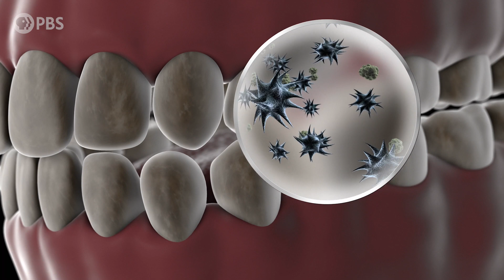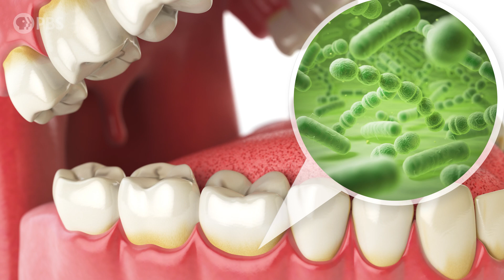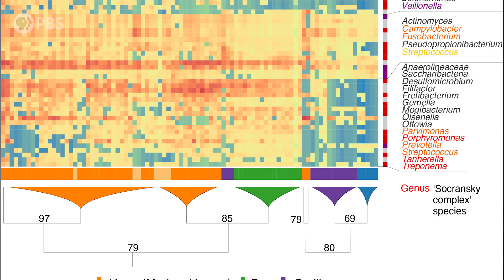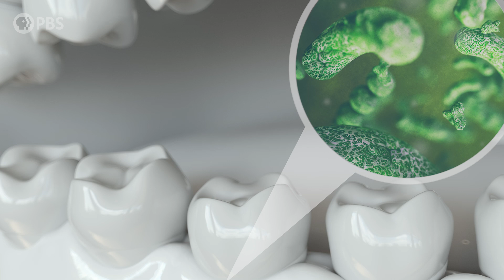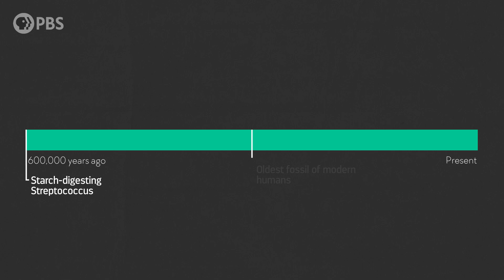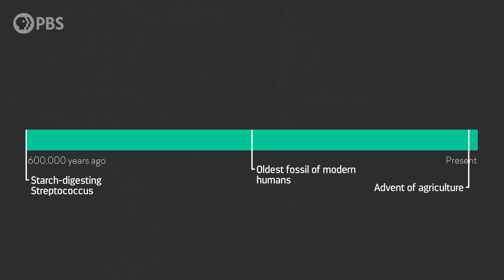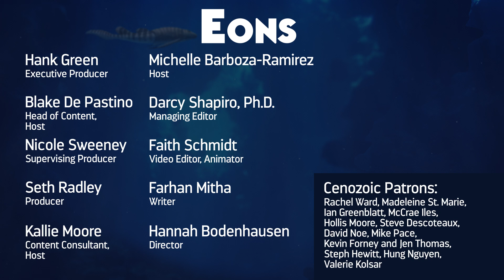The 40 Million-Year-Old Ecosystem In Your Mouth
The hardened residue scraped off your teeth at the dentist is called your dental calculus, and your dental calculus is the only part of your body that actually fossilizes while you’re alive! And scientists have figured out how to study & trace the evolutionary history of these microbes over tens of millions of years.

Produced by Complexly for Digital Studios